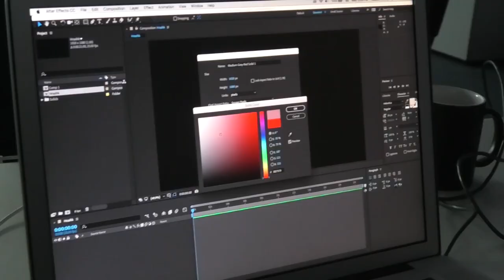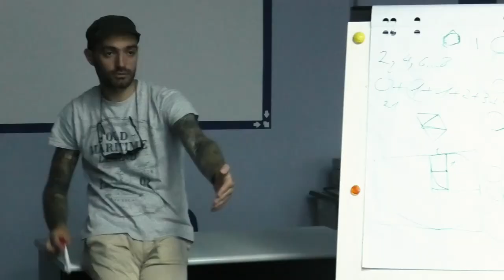Օրագիր 2 - Վլոգերների առօրյան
Օրագրում կտեսնեք` ինպես վլոգերները անցկացրին մայիսը:
Տեսանյութում անդրադարձել ենք մեր ալիքում հրապարակված վիդեո դասին, վլոգերների այցելություններին  Արարատի, Գյումրու և Վանաձորի Ինֆոտներ։ Պատմում ենք նաև իրավաբան Դավիթ Ասատրյանի հետ հանդիպման, Արթուր Պապյանի հետ հարցազրույցի, Նատալի Հարությունյանի ու Հայկ Բարսեղյանի դասընթացների մասին: